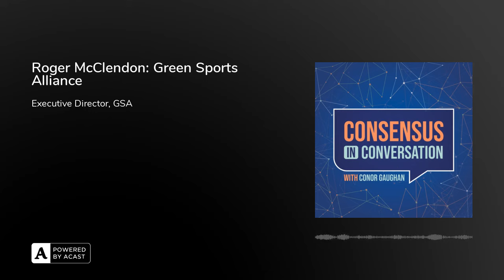Roger McClendon: Green Sports Alliance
Roger McClendon is always near the top: he finished as the second all-time scorer for the University of Cincinnati men’s basketball’s team, behind only Oscar Robertson, became Yum! Brands’ first-ever Chief Sustainability Officer, and now leads the Green Sports Alliance, a national organization promoting sustainability in sports.

Roger’s talent and leadership has taken him from hardwood courts to boardrooms, leaving behind a trail of success and positive impact. Our conversation bridges his career path, the power of sports, the need for sustainability, and so much more. If you’re itching for some basketball between March Madness and the NBA Playoffs, look no further: it’s live on all major podcasting platforms. Listen now!

Episode Highlights:
00:00: Background and Basketball
05:55: Early Career and Yum! Brands
11:11: Sustainability
15:49: Green Sports Alliance
24:26: Sports and Community
29:37: The Future

Follow our host Conor on LinkedIn and Twitter to stay up to date!

Soundstripe: PJRXLVLKXMEXIMZN